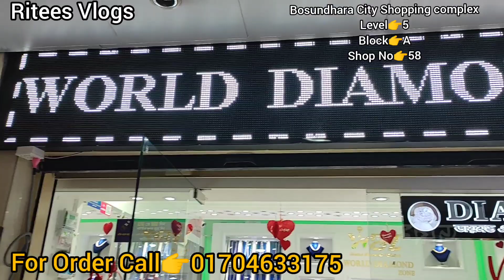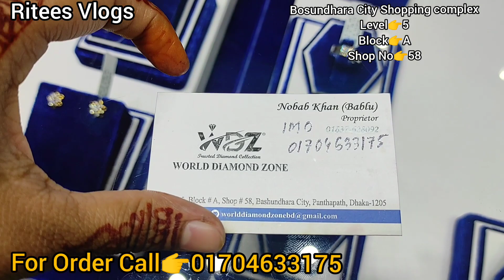৮ হাজার টাকায় কিনুন ডায়মন্ডের রিং।।বিয়ে/Gift বা নিজের জন্য কম দামে ডায়মন্ডের রিং@RiteesVlogs